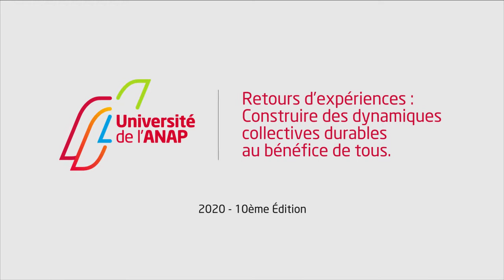Univanap 2020 - REX Contrats locaux de santé (Université de Rennes, EHESP)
Les contrats locaux de santé (CLS) : dispositifs pour des dynamiques collectives en prévention promotion en santé

Les contrats locaux de santé, dispositifs actuels, fournissent un cadre pour l'émergence de dynamiques territoriales dans le champ de la prévention et de la promotion en santé. La loi HPST de 2009 a permis leur déploiement au plus près des acteurs et des usagers. La place des animateurs et coordinateurs en santé est décisive dans le maintien des services publics face aux enjeux de santé publique.

Avec Cyrille Harpet (Université de Rennes, EHESP, unité de recherche ARENES UMR 6051)